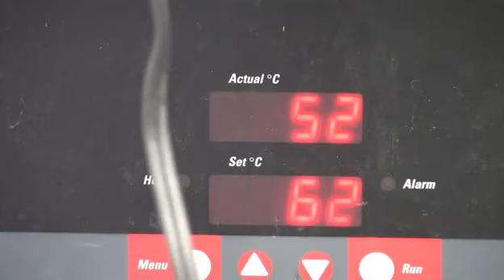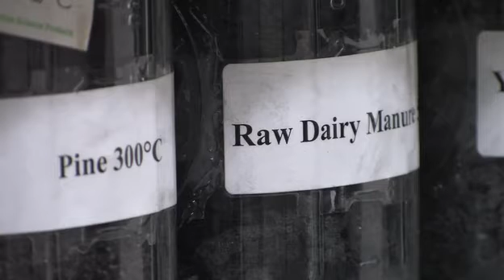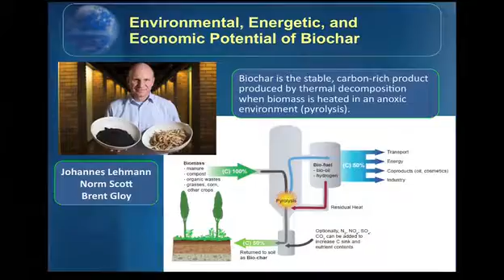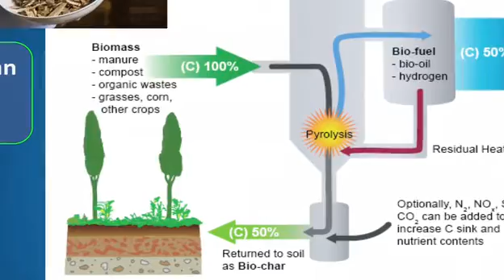Johannes Lehmann finds key to new energy, soil fertility in biochar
Scientists have learned that biochar -- a charcoal-like substance -- is the ancient key to the dark, fertile soils of the Amazon. Today biochar is being explored both as a soil amendment and as a way of sequestering carbon in soil.

As Cornell soil scientist Johannes Lehmann shows us, one can make biochar out of almost any organic waste material, and retrieve valuable gasses and liquids which can be used for fuel. The remaining biochar can be added to infertile soil with dramatic effects.